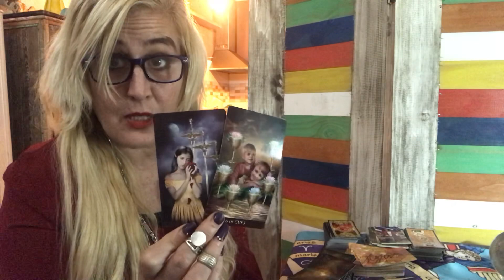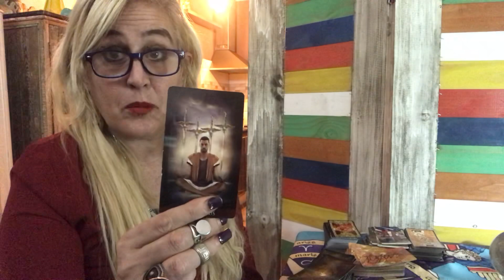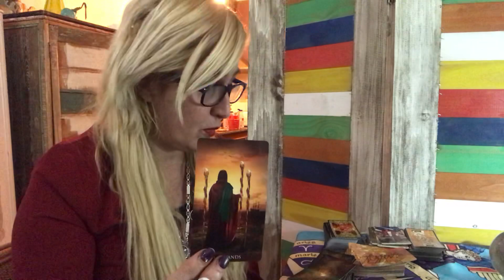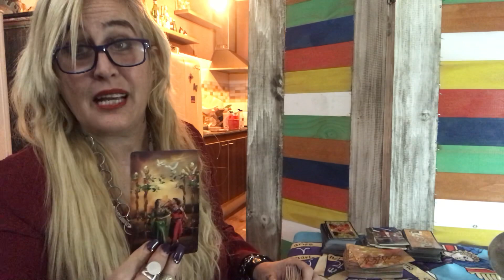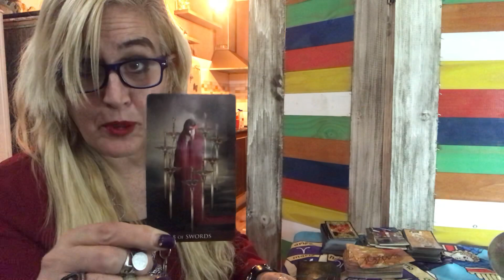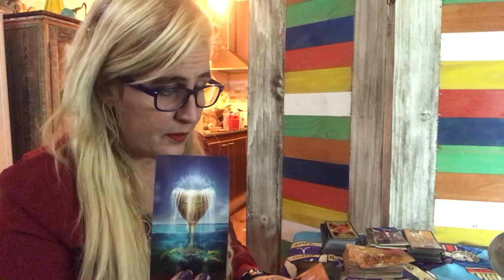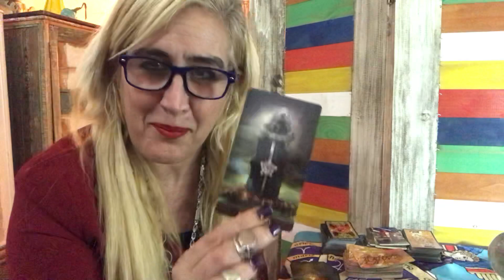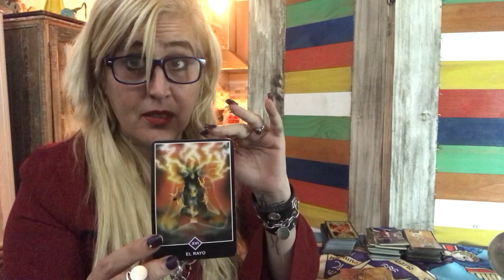ESCORPIO TU EX ,NO SE JUEGA CON ESCORPIO,OJO!!!!!!